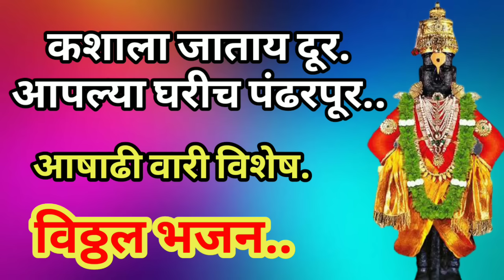कशाला जाताय दूर आपल्या घरीच पंढरपूर | आषाढी वारीचे विठ्ठलाचे अप्रतिम भजन | Vitthal Bhajan. अभंग.....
सुरेल आणि मधुर, लोकप्रिय अश्या मराठमोळ्या चालीमध्ये अभंग,भजन, गौळणी, भक्तीगीते आपल्याला बाळासाहेब भगत या यूट्यूब चॅनल वर पाहायला मिळतील..

नवनवीन अभंग ,भजन ,गौळणी, भक्तिगीते पाहण्यासाठी माझ्या बाळासाहेब भगत या यूट्यूब चॅनन  ला सबस्क्राईब लाईक शेअर आणि कमेंट करायला विसरू नका, तसेच शेजारील बेल बटन दाबा जेणेकरून माझ्या नवनविन व्हिडिओ चे नोटिफिकेशन आपल्याला सर्व प्रथम मिळेल.

सांस्कृतिक वारसा जपण्यासाठी हा चॅनल चालू केला आहे. जर आपल्याला वाटत असेल की हा चॅनल असाच पुढे चालत रहावा त्यासाठी आपण  गुरुदक्षिणा म्हणून मदत करू शकता.

धन्यवाद 🙏🙏
बाळासाहेब भगत